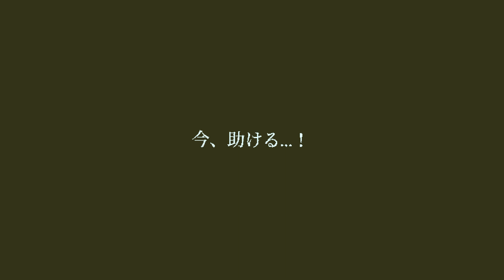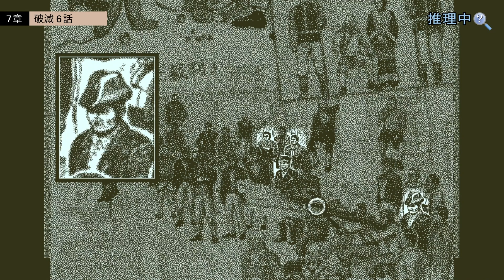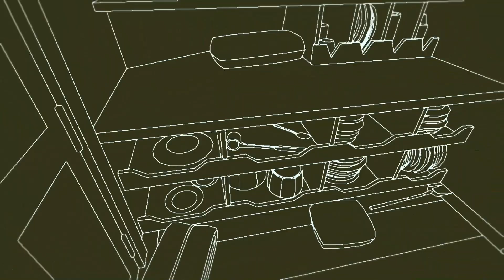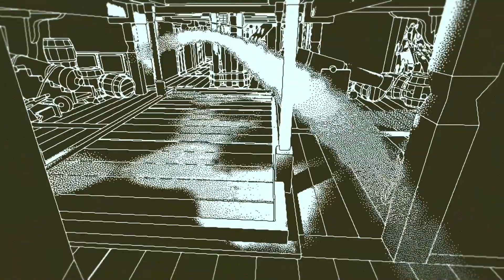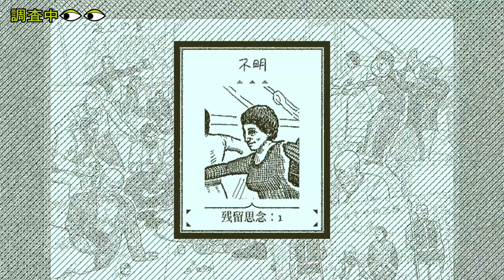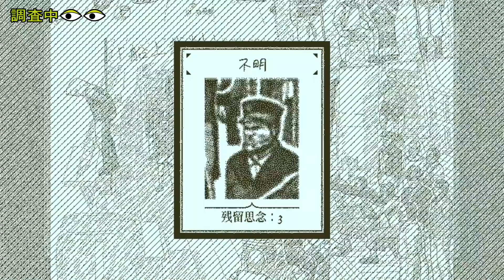船内はてんやわんや【 Return of the Obra Dinn 】03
謎解きアドベンチャーゲーム
「Return of the Obra Dinn」の初見プレイです。
消息不明だった「オブラ・ディン号」が四年後に発見。
消息に至るまでの乗員乗客60人の素性、行動を
暴いていくゲームです。

またコメントまで感想をいただけると
ヒャッホーと喜びます。